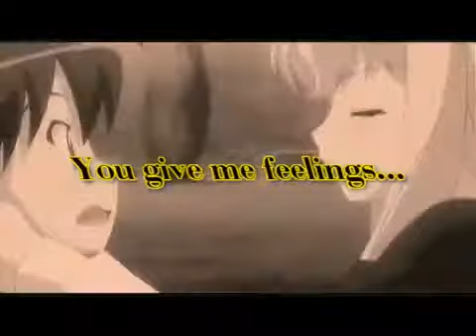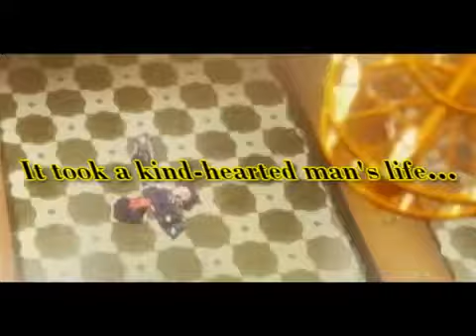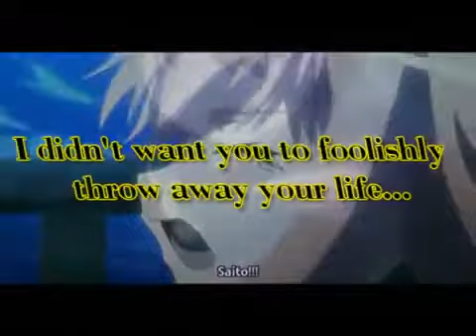:::::::......... Hurricane of Dreams .........:::::::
Re-uploaded, hopefully it won't get deleted... Anyways to start off my new account I present this! Hope you enjoy!

Anime -

Character Tribute -

Artist -

Song -

Programs - Sony Vegas 9

Random Tags:
DB DragonBall Dragon Ball DBZ DragonBallZ DragonBall Z Dragon Ball Z DBGT DragonBallGT DragonBall GT Dragon Ball GT DBAF DragonBallAF DragonBall AF Dragon Ball AF Saiyan Saga
Random Tags I found :

1. A Certain Magical Index (TV)
2. Air
3. Ashita no Kimi to Au Tame ni (~Till I Reach Your 4. Tomorrow~) (Game)
4.Black Lagoon (TV)
5. Bakuretsu Tenshi
6. Bamboo Blade (TV)
7.Claymore (TV)
8. Casshern Sins (TV)
9. Chaos;HEAd (TV)
10. Clannad (TV)
11. Code Geass - Lelouch of the Rebellion (TV)
12. Code Geass: Lelouch of the Rebellion R2 (TV)
13. D.C.II S.S. ~Da Capo II Second Season~ (TV)
14. Ef - a tale of melodies. (TV)
15. Ef - a tale of memories (TV)
16. Ef - The Latter Tale (Game)
17. Eiken
18. FLCL (Fooly Cooly)
19. Full Metal Panic: Fumoffu
20. Fullmetal Alchemist (TV)
21. Fullmetal Alchemist: Brotherhood (TV)
22. GANTZ
23. Ghost in the Shell: Stand Alone Complex
24. Gintama
25. Girl Who Leapt Through Time, The (Movie)
26. H2O ~Footprints in the Sand~ (TV)
27. Hajime no Ippo: New Challenger (TV)
28. Haruiro Ouse (game)
29. Hayate the Combat Butler (TV)
30. Hell Girl (TV)
31. Hidamari Sketch × 365 (TV)
32. Hyakko (TV)
33. Ikkitousen
34. Kannagi: Crazy Shrine Maidens (TV)
35. Kanon (anime)
36. Kemeko Deluxe! (TV)
37. Kenko Zenrakei Suieibu Umisho (TV)
38. Kodomo no Jikan (A Child's Time) (TV)
39. Kujibiki Unbalance
40. Lucky Star (TV)
41. Macross Frontier (TV)
42. Maria Holic (TV)
43. Melancholy of Haruhi Suzumiya, The (TV)
44. Mezzo Forte (OVA)
45. Minami-ke (TV)
46. Minami-ke: Okawari (TV)
47. Mobile Suit Gundam 00 (TV)
48. Myself ; Yourself (TV)
49. Naruto Shippūden (TV)
50. Neon Genesis Evangelion
51. Neon Genesis Evangelion: 1.0 You Are [Not] Alone
52. One Piece
53. Origin ~Spirits of the Past~ (movie)
54. Ouran High School Host Club (TV)
55. Primitive Link (PC)
56. School Rumble
57. School Rumble 2 (TV)
58. Shakugan no Shana (TV)
59. Shakugan no Shana Second (TV)
60. Shuffle!
61. Shugo Chara! (TV)
62. Sketchbook - full color's
63. So long, Mr. Despair (TV)
64. Soul Eater (TV)
65. Starship Operators
66. Sumomomo Momomo (TV)
67. Tengen Toppa Gurren Lagann - Kirameki Youko Box
68. Tiger x Dragon (TV)
69. ToHeart2 (OVA)
70. Tsuyokiss - Cool×Sweet (TV)
71. Utawarerumono
72. Witchblade (TV)
73. Yogurting (Promo)
74. Zegapain (TV)
75. Zero no Tsukaima
Clannad After Story amv Soul Eater bleach Beck naruto shippuuden wolf's rain darker than black Basilisk lagoon inuyasha sword of the stranger one piece Seirei no Moribito Sekirei Zero Tsukaima hellsing ultimate romeo juliet last exile Samurai Champloo Asura Cryin Full Metal Panic monster air Fullmetal Alchemist Brotherhood gantz Fate/Stay Night Ouran High School Host Club K-ON! 07-Ghost Vampire Knight Guilty Canaan Element Hunters Tears to Tiara Princess Lover Eden East W.U.N The Final Act Full Metal melodies Durarara!! Baka Test Shoukanjuu Fairy Tail Katanagatari Ookami Kakushi Kimi ni Todoke To Aru Kagaku no Railgun K-ON! Nodame Cantabile: Finale Sora Woto Darker than Black: Ryuusei Gemini amv anime melodies Durarara!! Baka Test Shoukanjuu Fairy Tail Katanagatari Ookami Kakushi To Aru Kagaku no Railgun